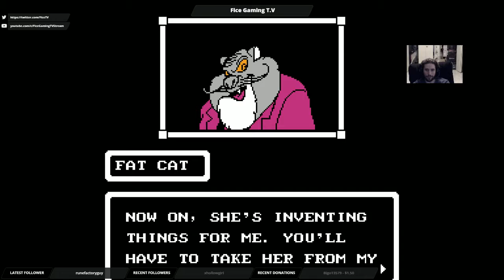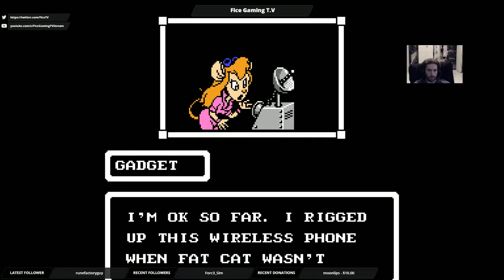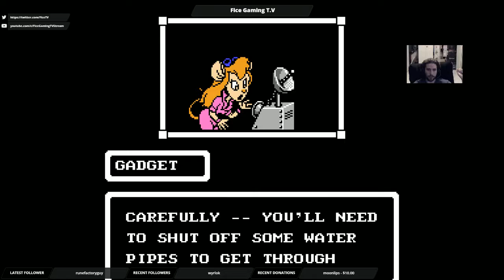Chip 'N Dale: Rescue Rangers Playthrough (Part 1)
Chip 'N Dale: Rescue Rangers on the NES -- Watch live